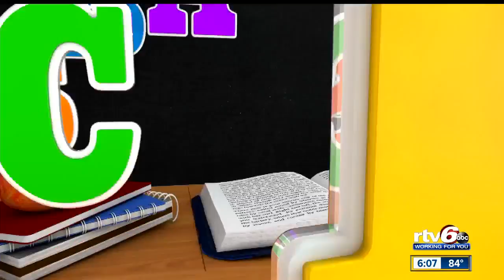Indianapolis students get ready for back to school at IPS back to school festival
As Indianapolis Public School students get ready to head back to the classroom, IPS held its third annual back to school festival Saturday.